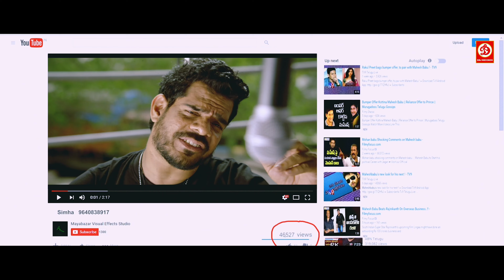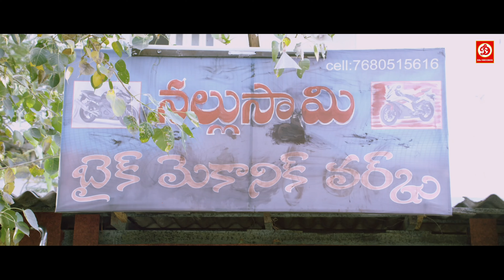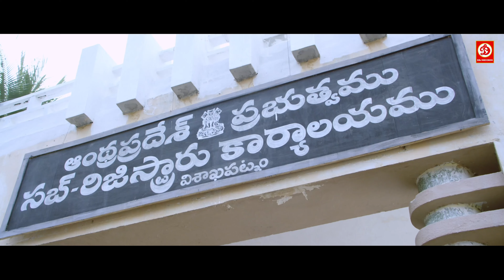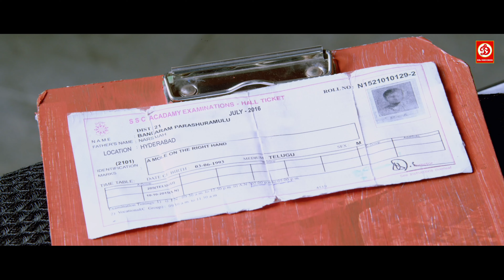Jakkanna New Released Hindi Dubbed Action Blockbuster Movie |Superhit Romantic Love Story Full Movie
Movie Name - Jakkanna
Banner - RPA Creations
Producer - R. Sudharshan Reddy
Director - Vamsi Krishna Akella
Star Cast - Sunil and Mannara Chopra, Posani Krishna murali and Sapthagiri